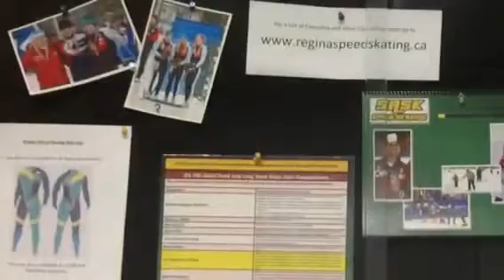Regina Club Visit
Had a great time with the RSSC